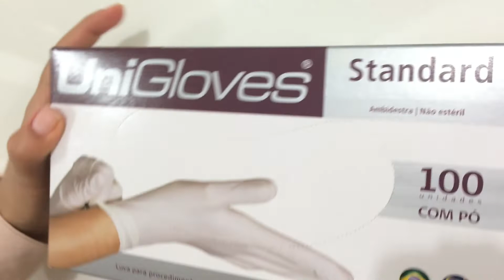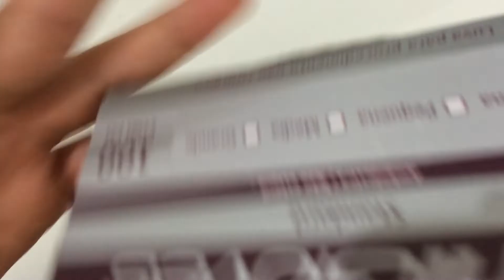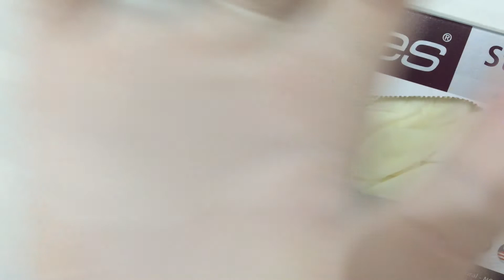A MELHOR ACETONA/REMOVEDOR(LUTEX)-DICAS DE PRODUTOS!!!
Querem vídeo de produtos que utilizo nos atendimentos? Curta e comenta esse vídeo !!!logo,logo mais novidades!
Se inscrevam, curtem e comentem se você gostou :)